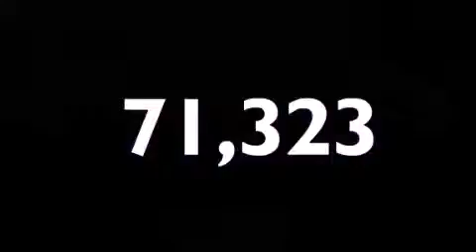2007 Mazda CX-9 St. Peters MO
We've been honored to serve the St. Louis MO area , we promise that your experience at our dealership will exceed your expectations !

 Year : 2007
 Make : Mazda
 Model : CX-9
 Engine : 3.5L V6
 Trans . : automatic
 Exterior : Brilliant Black - (Black)
 Miles : 71,323
 Interior : Sand Leather
 Stock : T2019002

 7466 Dave Sinclair Memorial Highway

 Preowned 2007 Mazda CX-9 St. Louis MO